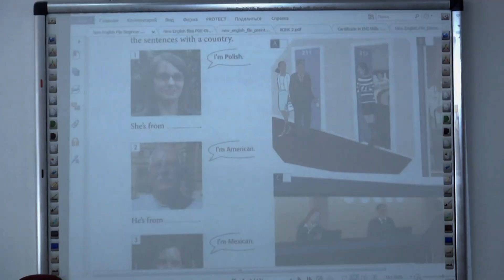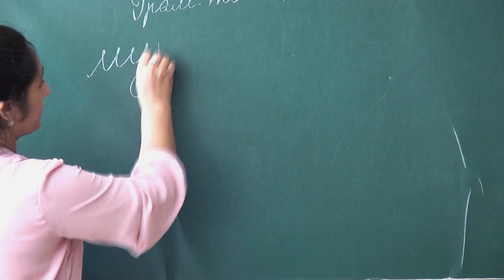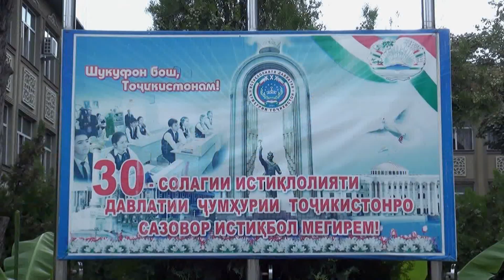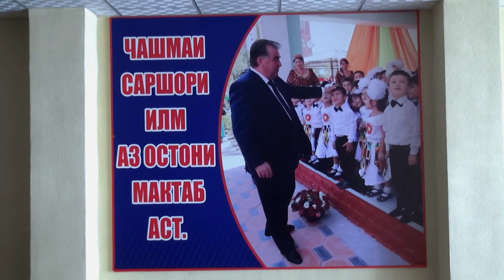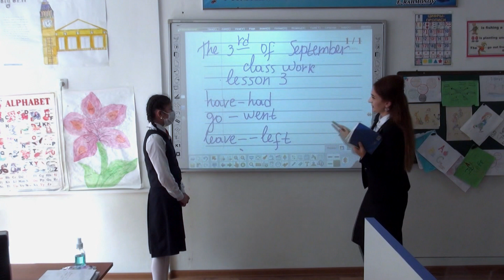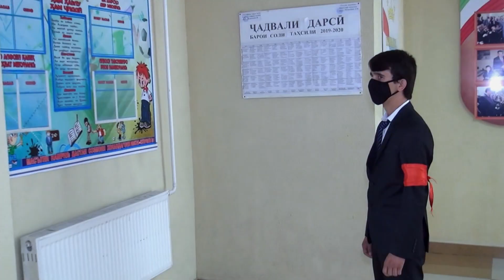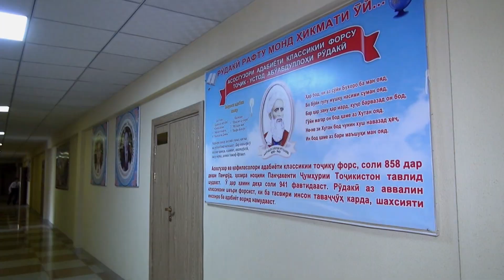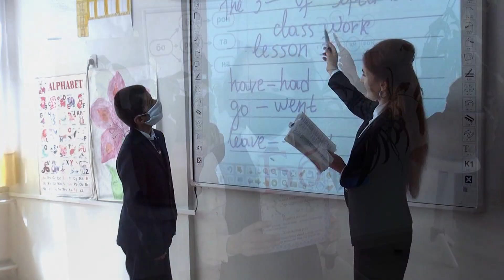ТАХЛИЛИ ВАЗЪУ ШАРОИТИ МАКТАБИНТЕРНАТИ №1 ВА ДОНИШКАДАИ ЗАБОНХОИ ТОЧИКИСТОН ДАР БАРНОМАИ ПЕШРАФТ №11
Бояд ёдовар шуд, ки имрӯз дар донишкада 357 нафар корманд ва 5 факултет аз ҷумла: факултети филологияи тоҷик, филологияи рус, забони англисӣ, забонҳои Осиё ва забонҳои Аврупо бо фарогирии 3246 нафар донишҷӯ ва шӯъбаи таҳсилоти фосилавию ғоибона бошад бо фарогирии 1578 нафар донишҷӯ фаъолият менамоянд.
 Муддати панҷ соли охир дар донишкада 19 ихтисоси нав кушода шуда, равиши таълим мутобиқи барномаи автоматикунонии раванди таълим ба роҳ монда шудааст. Инчунин нақшаҳои тадрис ҷавобгӯ ба талаботҳои замони муосир буда, аз рӯи 11 забон ва 31 ихтисос дар Донишкадаи давлатии забонҳои Тоҷикистон ба номи Сотим Улуғзода таълим роҳандозӣ гардидааст.
Дар донишкада толори муосири машваратӣ, 58 синфхонаи мултимедӣ, силсилаи синфхонаҳои лингафониву интернетӣ ва марказҳои махсуси рушди забонҳои англисиву русӣ мавриди истифодаи толибилмон қарор дорад.
Муассисаи давлатии таҳсилоти миёнаи умумии "Мактабинтернати №1 барои кӯдакони ятим ва бепарастор" - и шаҳри Душанбе дар масоҳати умумии 2, 5 га пойбарҷо буда, дорои 31 синфхона, толори маънавиёт, толори варзишӣ, маҷлисгоҳ, китобхона, китоббхонаи электронӣ, утоқи технологияи иттилоотӣ, утоқҳои лингафонӣ, утоқҳои физика, химия, биология, суруд, утоқҳои рассомӣ, шоҳмот, ҳунарҳои мардумӣ, ошхона ва майдончаи варзишӣ барои футбол ва баскетбол мебошад. Инчунин баҳри истиқомати таълимгирандагон дар мактаб интернат хобгоҳ иборат аз 3 ошёна ва 20 ҳуҷраи хоб, ки дар он 350 нафар таълимгирандагон истиқомат мекунанд мавриди истифода қарор дорад. Ҳамчунин дар мактаб интернат 71 адад компютер, 31 адад тахтаи электрониву проектор ва 20 адад принтер дар истифодаи хонандагон аст. .